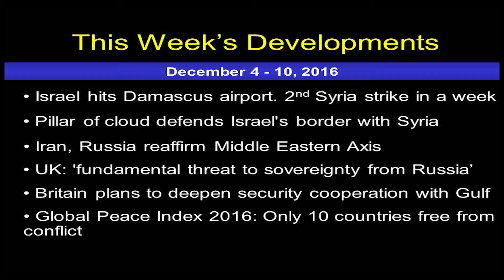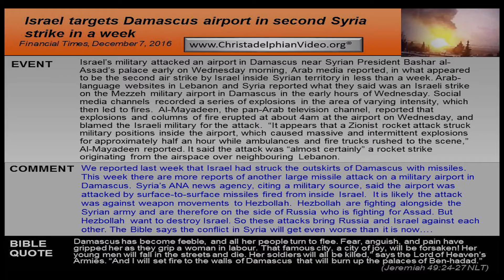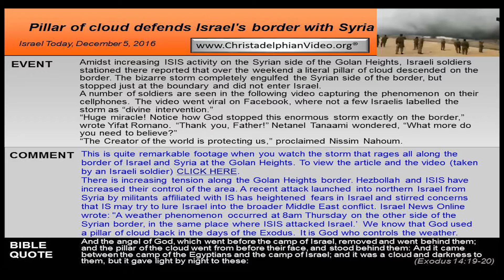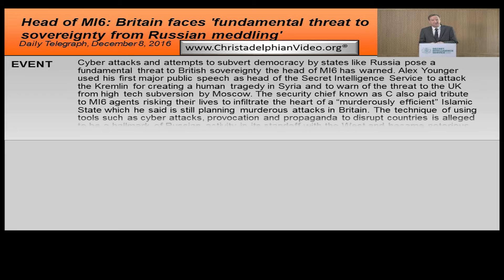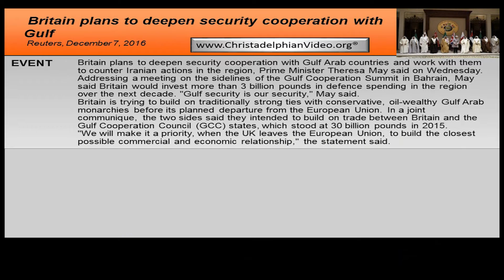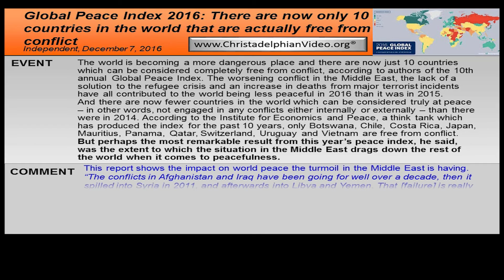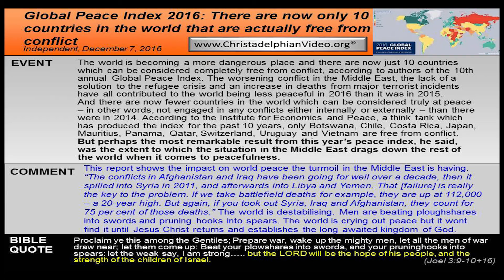NEWS UPDATE Pillar of cloud defends Israel's border with Syria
Amidst increasing ISIS activity on the Syrian side of the Golan Heights, Israeli soldiers stationed there reported that over the weekend a literal pillar of cloud descended on the border. The bizarre storm completely engulfed the Syrian side of the border, but stopped just at the boundary and did not enter Israel.
A number of soldiers are seen in the following video capturing the phenomenon on their cellphones. The video went viral on Facebook, where not a few Israelis labelled the storm as “divine intervention.”
“Huge miracle! Notice how God stopped this enormous storm exactly on the border,” wrote Yifat Romano. “Thank you, Father!” Netanel Tanaami wondered, “What more do you need to believe?”
“The Creator of the world is protecting us,” proclaimed Nissim Nahoum.